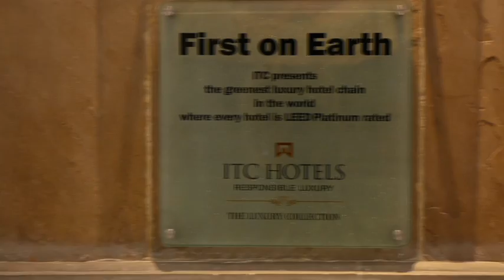LEED On: ITC Hotels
For ITC Hotels, being the world’s first luxury hotel brand to have its entire portfolio certified as LEED Platinum displays a huge commitment to sustainable performance at the highest levels. LEED Platinum certification not only supports a philosophy of caring for the well-being for people and planet, but it also makes an impressive brand statement for ITC that each year attracts more and more guests to a space that is, at once, environmentally friendly and thoroughly luxurious.